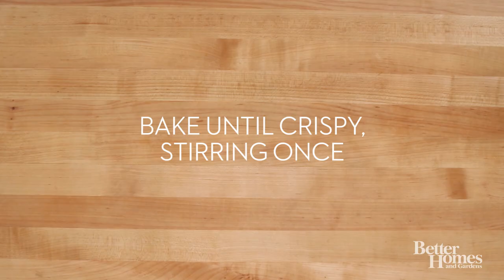Craveable Cauliflower: Buffalo-Style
All the taste, without so many calories. This buffalo cauliflower is crispy, spicy, and better for you than the average buffalo wing.